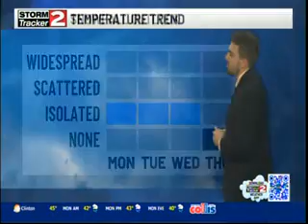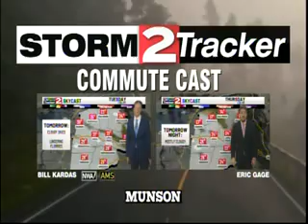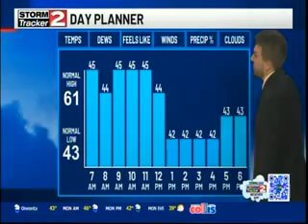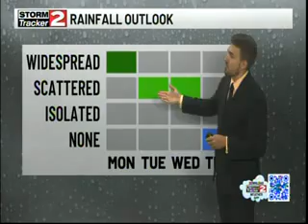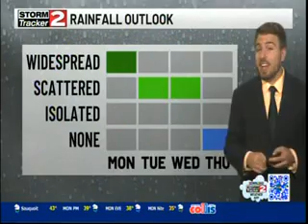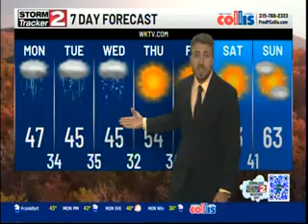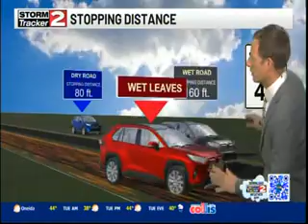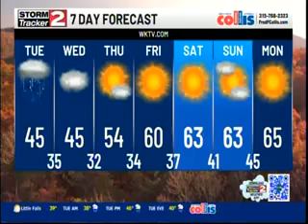WK TV CH 2 WEATHER 10/14/24